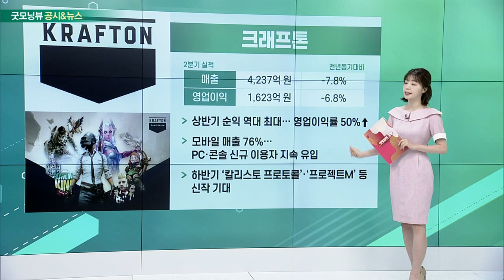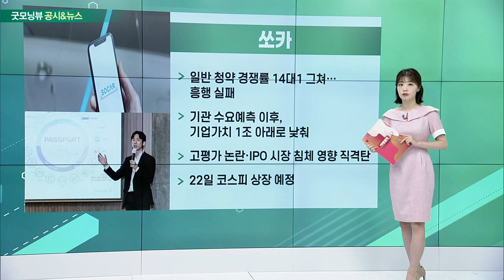크래프톤, 넷마블, 현대백화점, 쏘카_공시&뉴스 (20220812)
- 상반기 순익 역대 최대…영업이익률 50%↑
- 모바일 매출 76%… PC·콘솔 신규 이용자 지속 유입
- 하반기 ‘칼리스토 프로토콜’·‘프로젝트M’ 등 신작 기대

- 지급 수수료 상승… 인건비·마케팅비↑
- 하반기 블록체인 적용 게임 등 6종 신작 출시

- 거리두기 완화·소비심리 회복으로 패션 매출 급증
- ‘더현대서울’, 분기 손익분기점 달성

- 일반 청약 경쟁률 14대1 그쳐… 흥행 실패
- 기관 수요예측 이후, 기업가치 1조 아래로 낮춰
- 고평가 논란·IPO 시장 침체 영향 직격탄
- 22일 코스피 상장 예정